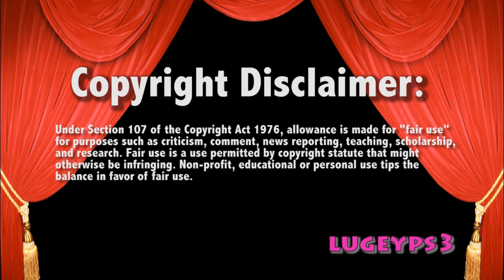WWE Smackdown 7/16/15 Lucha Dragons vs New Day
WWE Thursday Night Smackdown!